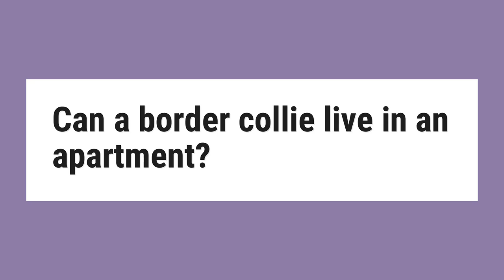Can a border collie live in an apartment?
Living with a border collie in an apartment is not a breeze by any means. ... In an apartment, you are the one in charge of providing them with the exercise and mental stimulation they need. With that being said, when it comes to living in an apartment with a border collie, size isn't so much the issue.

Reference:
Border Collies in Apartments: Can They Live a Happy Life ...